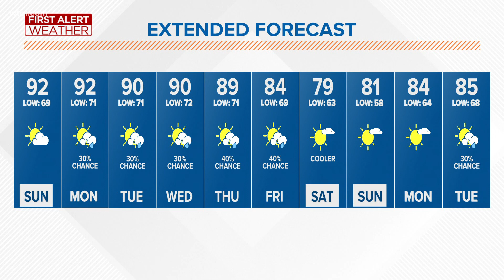Sunday's high will climb to the low 90s. Clear and 72 overnight | First Alert Weather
Muggy on Monday. It will feel like the mid-90s and storms are likely in the afternoon. Rain continues through the week.